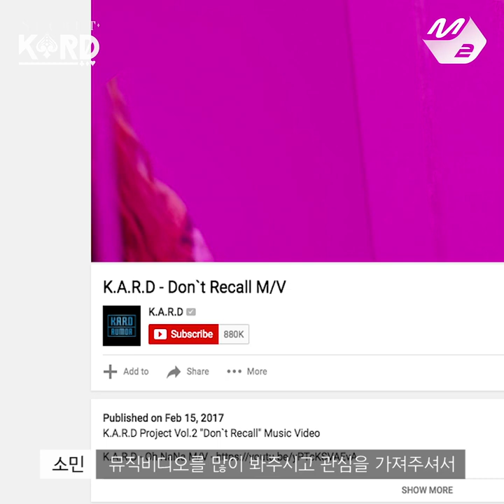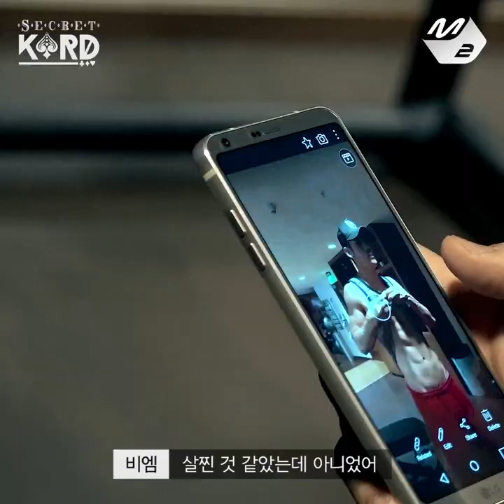[SECRET KARD_시크릿카드] Ep.1_Hello K.A.R.D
M2 Exclusive! 'SECRET K.A.R.D'
Check out K.A.R.D's secret story
on their global tour!

Release at every 12:00PM(KST)
6.19(Mon) - 6.23(Fri)
Ep.1 - Ep.5

And.
ep.6 - ep.10 on July